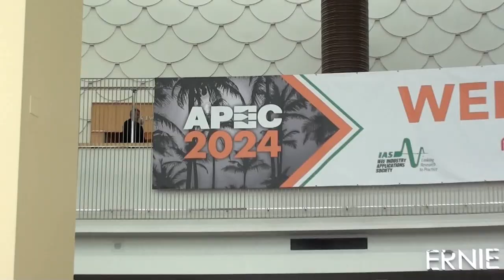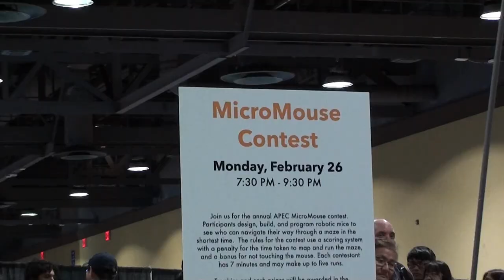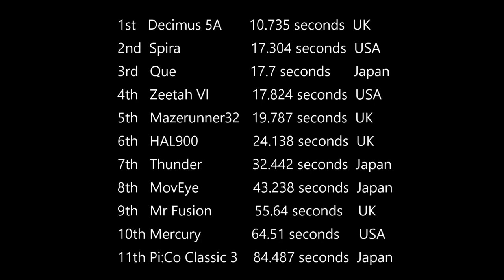Maze Solving Robots and More | Full APEC 2024 Micromouse Competition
Brilliant minds from around the globe converged at the 2024 Annual US Micromouse contest this year to showcase their miniature maze-solving marvels, including an entry from Mitsubishi.

Thank you for once again inviting us to APEC, we had a fantastic time and it was an amazing competition.

12:36 Decimus 5A
14:15 Spira
11:39 Que